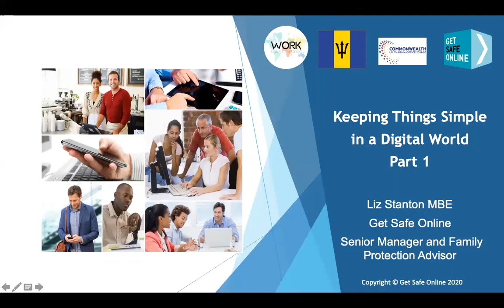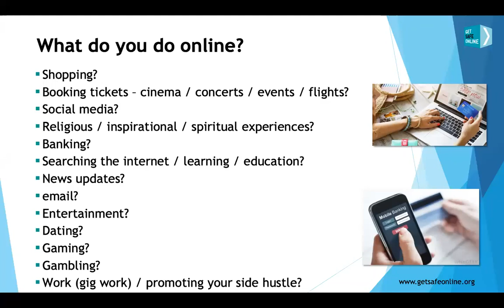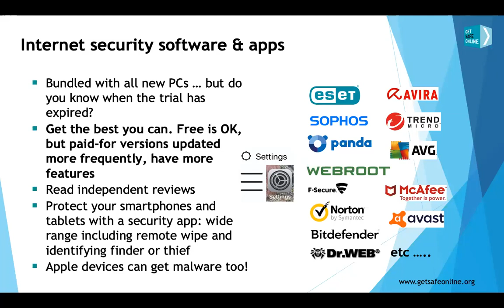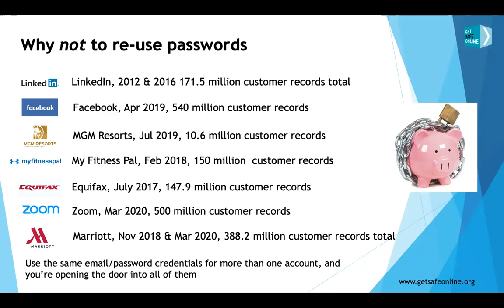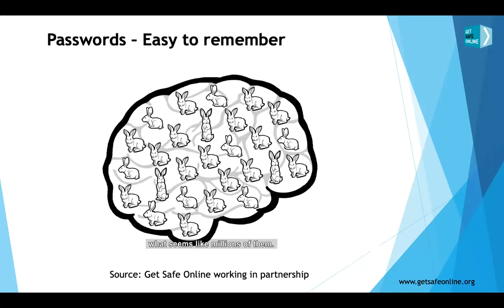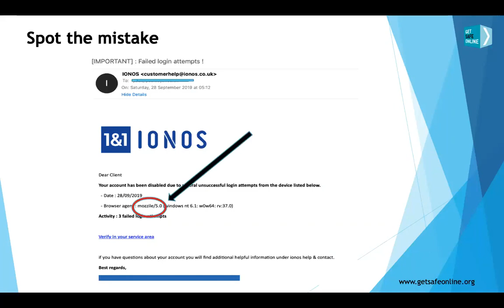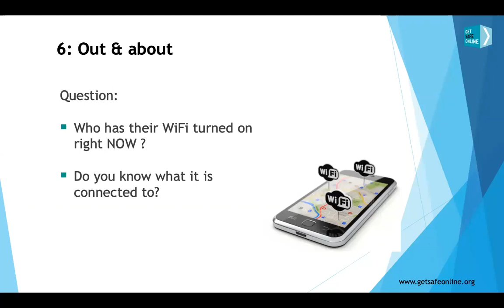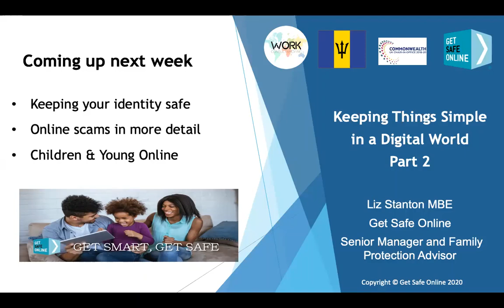We Connect - Keeping Things Simple in the Digital World (Part 1)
In part one of this series, Get Safe Online examined the various ways persons can mitigate the threat of cybercrime. These sessions increased awareness of the techniques used by criminals as well as means which individuals can use to protect themselves both at home and at work. Although hacking is still used by criminals as a means to attack computer systems, some of the most successful attacks have succeeded as a result of persons making avoidable mistakes. Listen in to receive advice from the experts on ways you can get safe online as we advance swiftly into our new digital world.